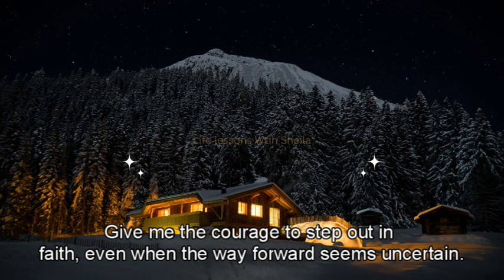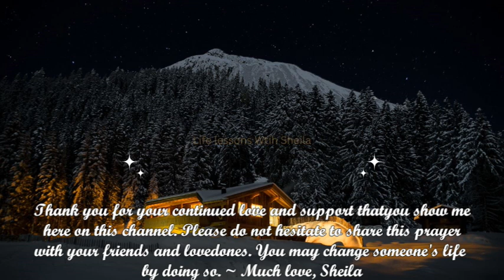Pray With Me: Clarity On What My Next Steps Should Be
Join me in prayer won't you?  These prayers are not meant to substitute your private prayer time with the Lord, but instead a guide to encourage you on your walk with God in your prayer life.

Current Bible study we are doing together on this channel

Words:  Written and expressed by Sheila C King